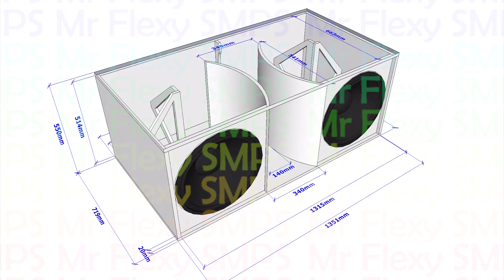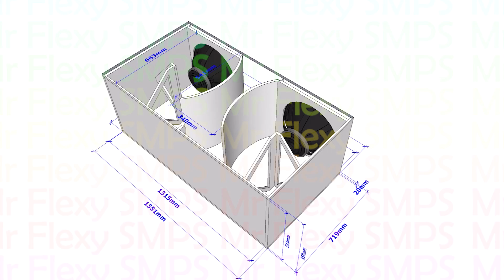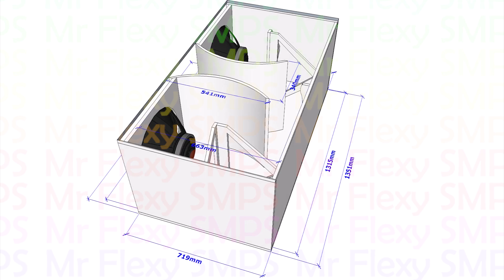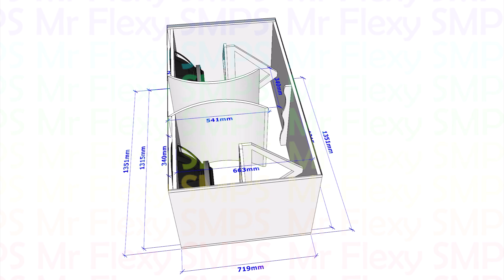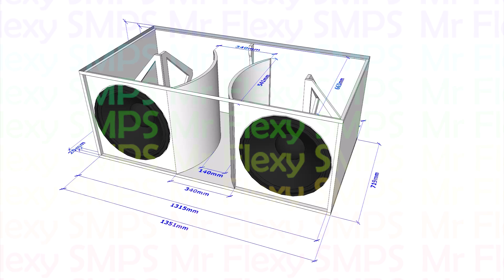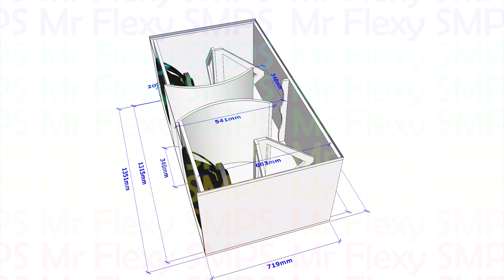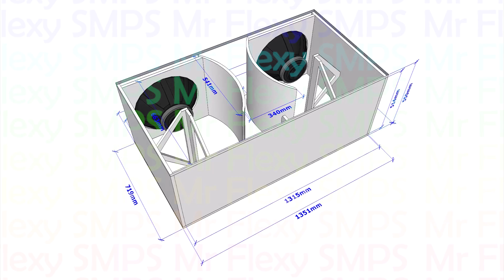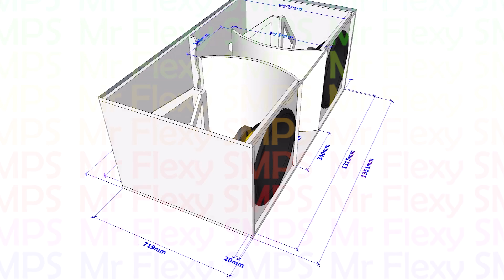[PLAN]18" 25Hz Flexy KS28 Subwoofer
25Hz ~ 150Hz

You can use any 18" subwoofer

Happy Building and God Bless!